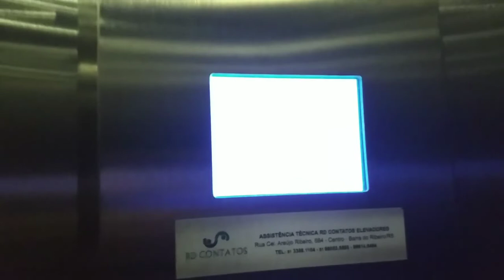Hotel Arrastão em Guaíba Río grande do Sul é bom? Conheça na visão do Hóspede! Airbnb Guaíba